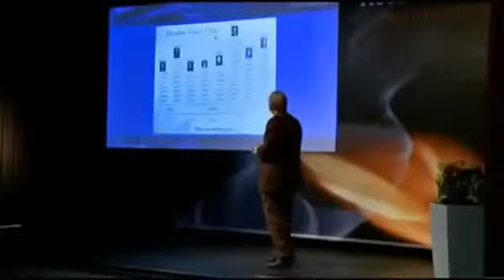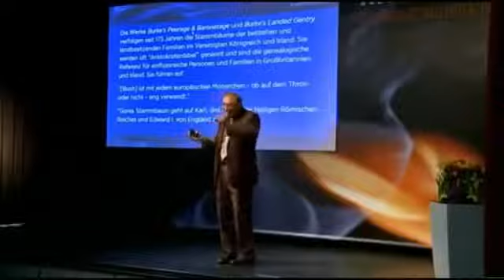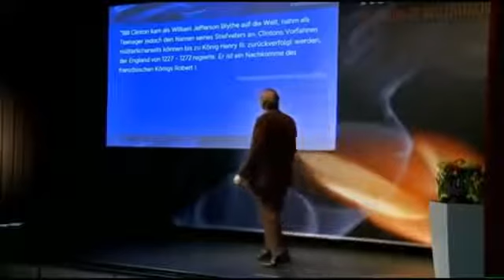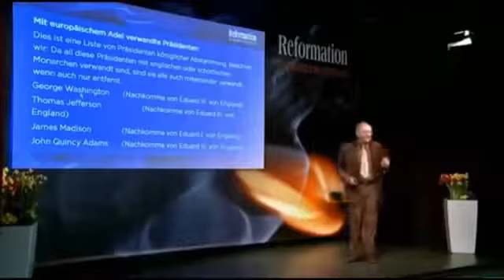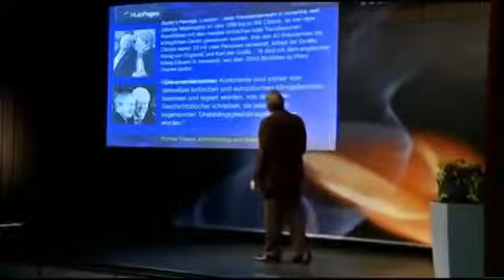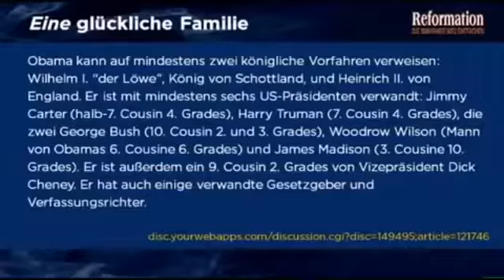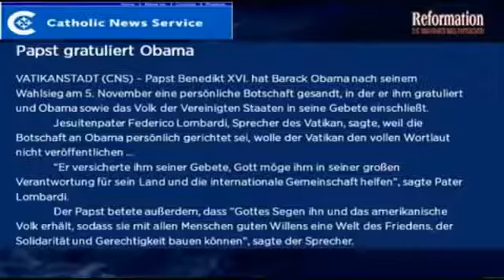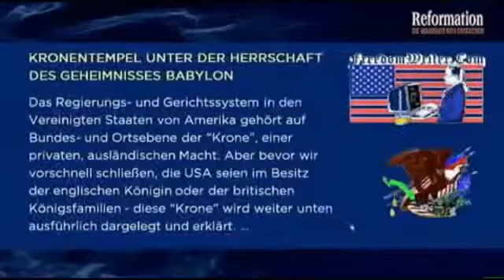Die Blutlinie der US-Präsidenten - Vortrag von Walter Veith